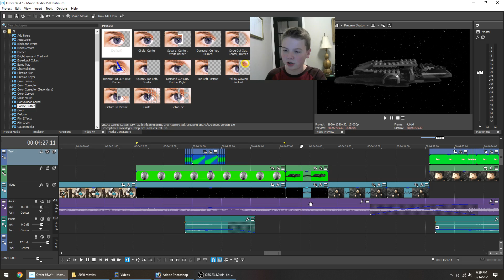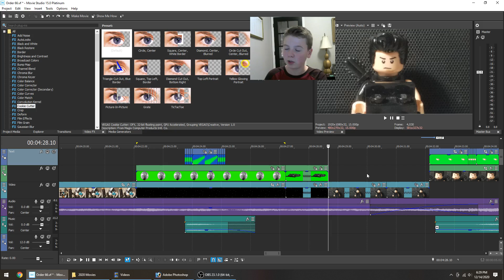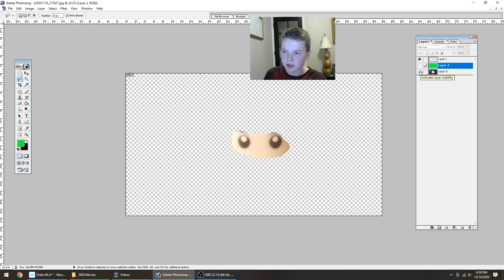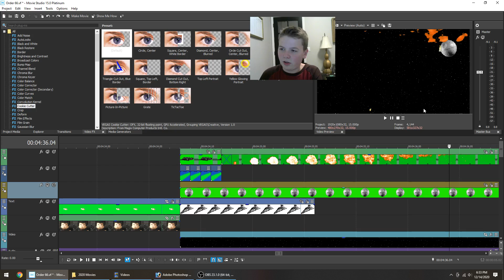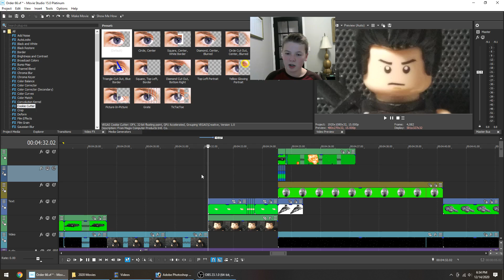SPECIAL | VFX Breakdown of Lego Star Wars: Order 66! SX4-98 Sacrifice!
Hey guys, this is a special leak of how I created SX4-98's death scene in my newest film, Order 66.